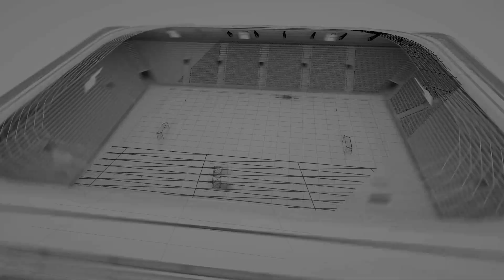CIFC vs Guatemex - AML Primera - Week 14 - Feb-11-2024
Video by: Paulina R.B.